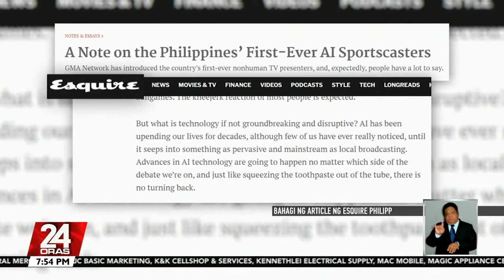AI sportscasters na sina Maia at Marco, pandagdag at hindi pamalit sa human aspect ng... | 24 Oras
AI sportscasters na sina Maia at Marco, pandagdag at hindi pamalit sa human aspect ng coverage sa NCAA

Napapanahong diskusyon sa paggamit ng media sa AI technology ang nabuksan ng paglulunsad ng kauna-unahang AI sportscasters sa bansa na sina Maia at Marco.

24 Oras is GMA Network’s flagship newscast, anchored by Mel Tiangco, Vicky Morales and Emil Sumangil. It airs on GMA-7 Mondays to Fridays at 6:30 PM (PHL Time) and on weekends at 5:30 PM.